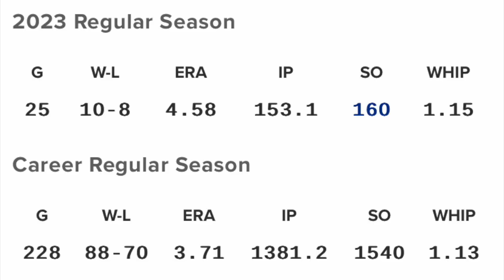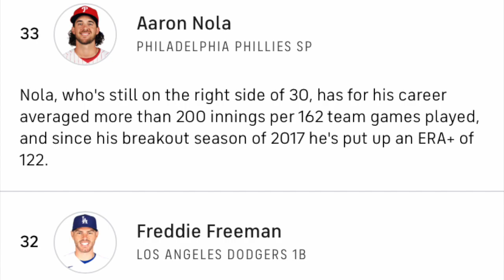Aaron Nola Is Overrated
Do not give this guy $200 million. That goes for the Phillies or any other team. He's not worth it. He really isn't.